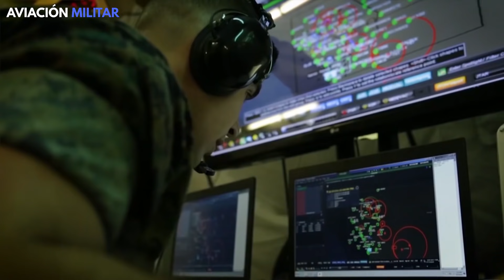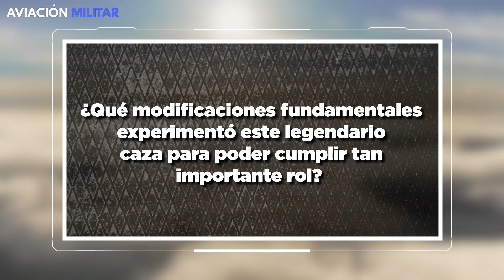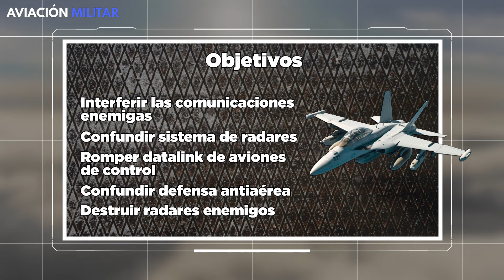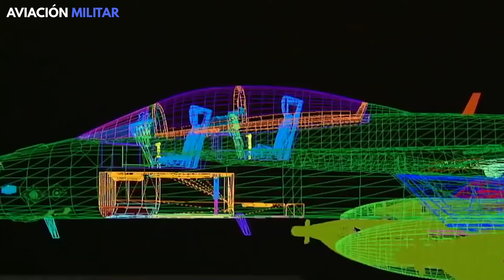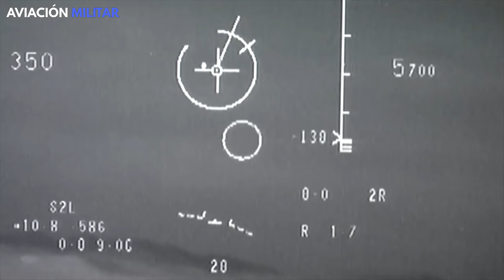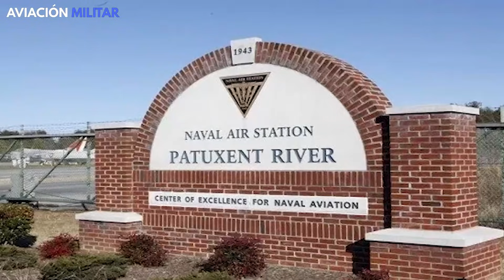EA-18G Growler | El ÚNICO caza de Estados Unidos especializado en la Guerra Electrónica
¿Conoces al caza EA-18G Growler especialmente preparado para la Guerra electrónica?¿Sabes cuáles son las características y capacidades de combate que dispone? ¡En este vídeo te lo explicaremos todo, no te lo pierdas!

El Boeing EA-18G, cuyo apodo es “Growler” o “gruñón”, comienza su desarrollo a finales de 1993. Su concepto de diseño integra el sistema electrónico de interferencia ALQ-99 -desarrollado por la empresa Earl Dodge Osborn- con las características del cazabombardero embarcado F/A-18F Super Hornet. La idea era aprovechar los procesos de desarrollo de este avión, para convertirlo en la versión adaptada a la guerra electrónica, mediante un programa ejecutable de bajo riesgo.

¿Y tú qué crees? ¿El EA-18G Growler está infravalorado y opacado por la atención mediática puesta en aeronaves de configuración sigilosa?